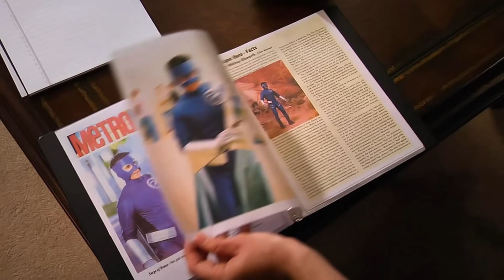Surge of Power: Revenge of the Sequel - Official Movie Trailer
Cinema's first out gay superhero is back in the long-awaiting sequel, "Surge of Power: Revenge of the Sequel," on the 10th anniversary of the release of the first movie, with our 3 featured celebrities returning from "Surge of Power: The Stuff of Heroes," Nichelle Nichols (Uhura from Star Trek), Lou Ferrigno (The Incredible Hulk) and Noel Neill (Lois Lane from Adventures of Superman) with over 50 stars joining them in the sequel like Eric Roberts (The Master from Doctor Who), Linda Blair (Exorcist), Gil Gerard (Buck Rogers in the 25th Century), Robert Picardo (The Doctor from Star Trek: Voyager), Frank Marino (Star of Divas Las Vegas), Shannon Farnon (Wonder Woman from SuperFriends!), Reb Brown (Captain America from the Captain America TV movies), Bruce Vilanch (Hollywood Squares, Emmy Award winning writer) and many, many more!  The sequel is the final movie appearance for both Noel Neill and Jack Larson (Jimmy Olson from Adventures of Superman) and one of the last movie appearances for Richard Hatch (Apollo from Battlestar Galactica).  to learn more! Officially approved by the Motion Picture Association of America (“MPAA”) and it shows our MPAA rating of PG-13! Haven't seen the movie? Check it out on Amazon